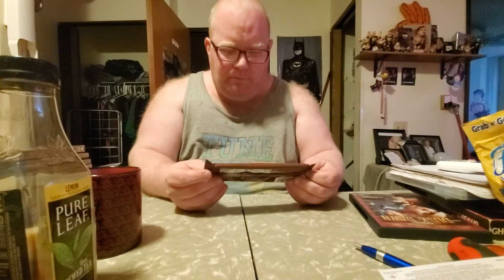ScottyBoyRulez: No Food No Review - Episode 27: Cocoa Pebbles Candy Bar